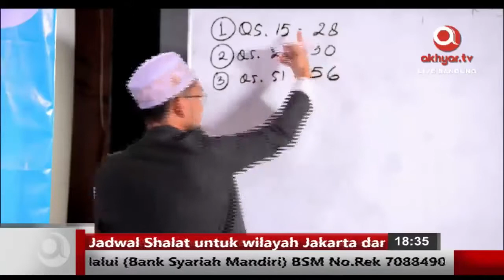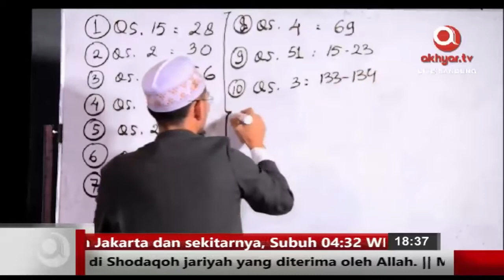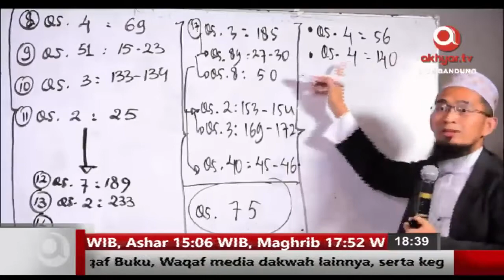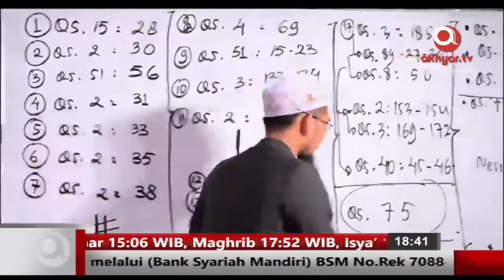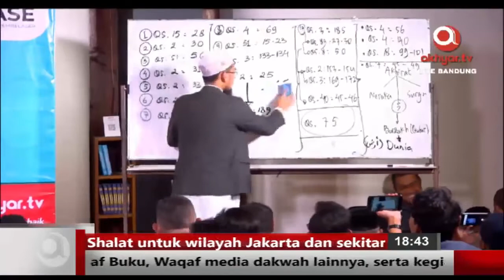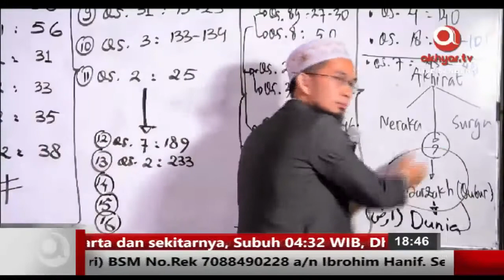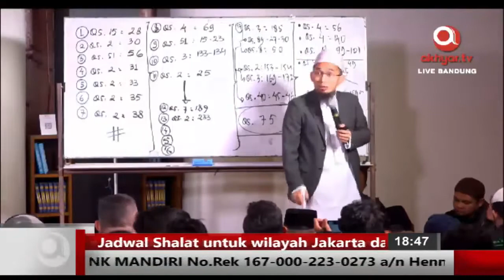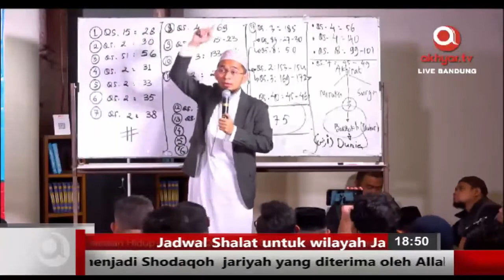Peta Hidup Dalam Al-Qur'an dan Sunnah (Part 1) - Ustadz Adi Hidayat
Peta Hidup Dalam Al-Qur'an dan Sunnah
Part 1

Narasumber : Adi Hidayat Lc., MA
Masjid Salman ITB
Bandung, Jawa Barat
Cr : Akhyar TV

Untuk mensupport Kegiatan Pengembangan Dakwah Quantum Akhyar Institute, donasi bisa disalurkan melalui :

1. Rekening BTN Syariah (BTN kode bank : 200)

2. Rekening Bank Syariah Mandiri (BSM kode bank : 451)

3. Rekening Bank Syariah Mandiri (BSM kode bank : 451)